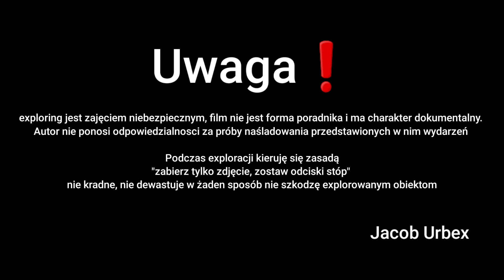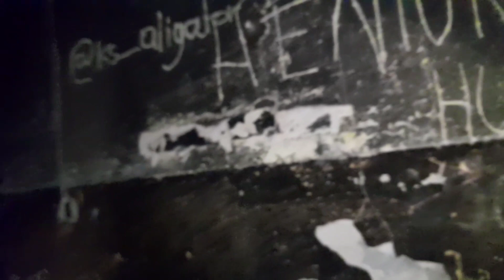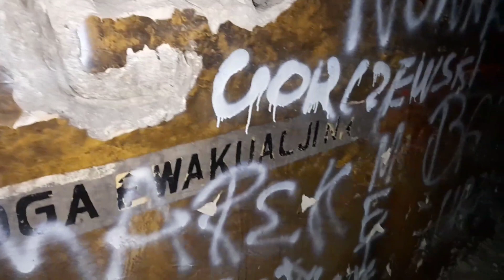Dawna baza rakietowa ukryta w lesie - Urbex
Dziś odwiedziłem dawną bazę rakietową, mam nadzieję, że wam się spodoba.

 Uwaga ❗
 **Urban exploring jest zajęciem niebezpiecznym, film nie jest forma poradnika i ma charakter dokumentalny.
Autor nie ponosi odpowiedzialnosci za próby naśladowania przedstawionych w nim wydarzeń

Podczas exploracji kieruję się zasadą
"zabierz tylko zdjęcie, zostaw odciski stóp"
nie kradne, nie dewastuje w żaden sposób nie szkodzę explorowanym obiektom.**

👉Ig współpracownika: yfc_oliwierr
👉Ig Michaĺa: mich_tomal690

Zakaz podawania lokalizacji w komentarzach❗❗❗